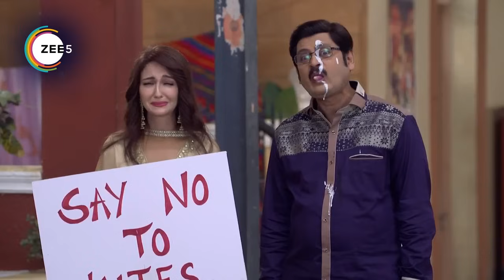Bhabi Ji Ghar Par Hai - Quick Recap 918_919_920 - Anita Mishra, Angoori, Tiwari - And TV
Watch Bhabi Ji Ghar Par Hai Full Episodes